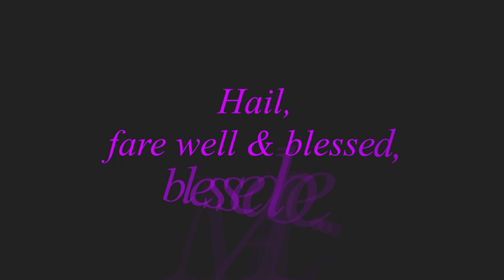CAPRICORN: A "DETECTIVE" GROWS BEYOND GUILT FOR HARMONY SHADOW READ (TIMELESS)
This video is a timeless Shadow Reading for CAPRICORN Sun, Moon, Rising & Venus signs.
Formerly known as the 5 Card Draw ‘What do I need  shadow reads,” this upgraded version is
focused on what we need to face, embrace, feel, focus on, address, alchemize, forgive, let go, of  & release via the spiritual alchemy of Shadow Work.

VIDS ON SHADOW-WORK & HEALING : (alphabetical by title)

WORDS OF GRACE FROM A PROFESSIONAL WITCH BY MARK ANGELO LYONS:

Caroline Myss Archetype Cards:

Magickal Spellcards  by Lucy Cavendish:

The Mythic Tarot by Juliet Sharman-Burke: